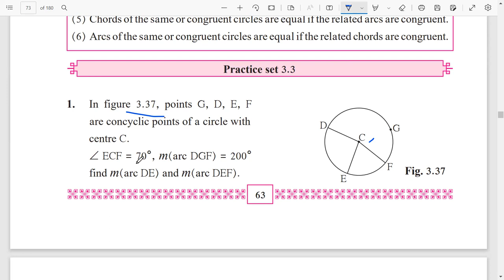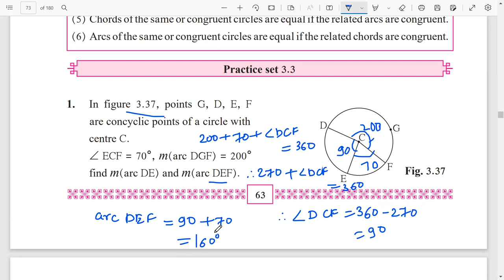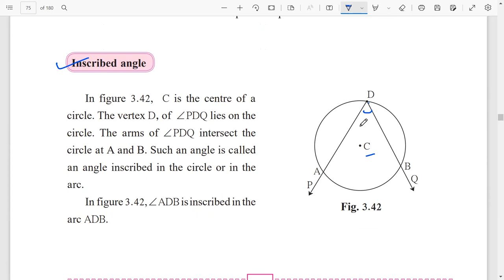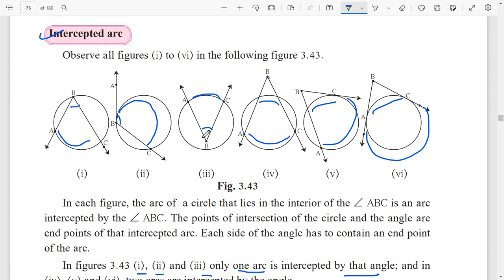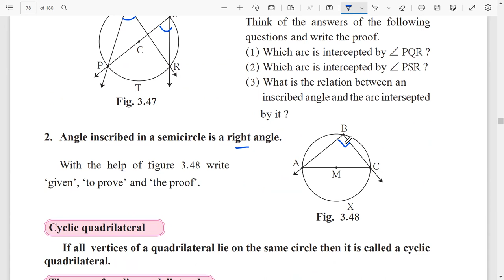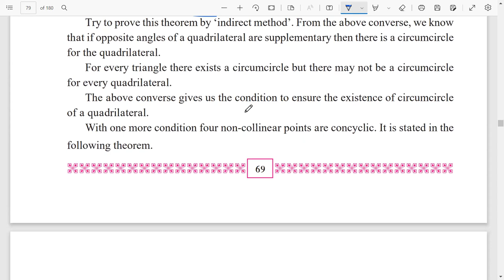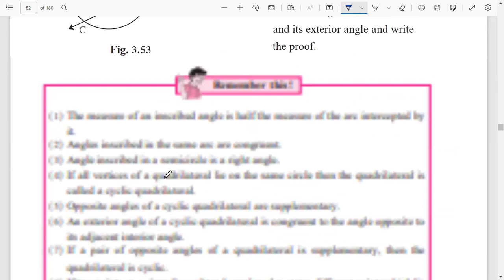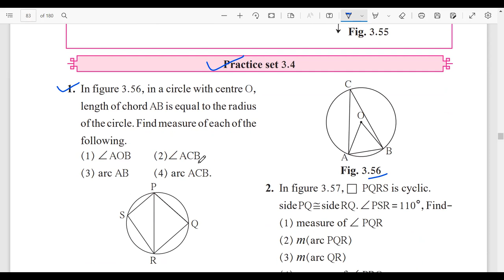3.3 Practice Set | Arc of a circle | Measure of an arc | Intercepted arc | Inscribed angle theorem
3.3 Practice Set | Arc of a circle | Measure of an arc | Intercepted arc | Inscribed angle theorem